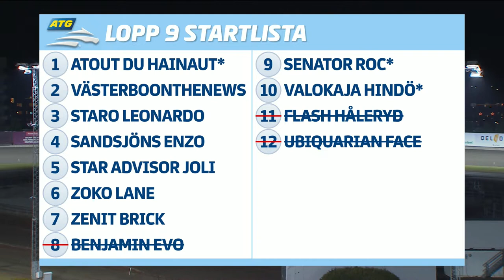Åbytravet 220126 - Lopp 9